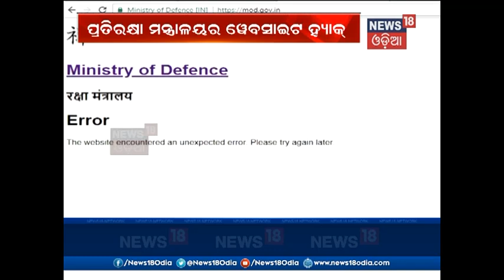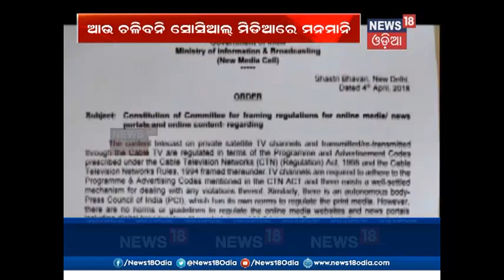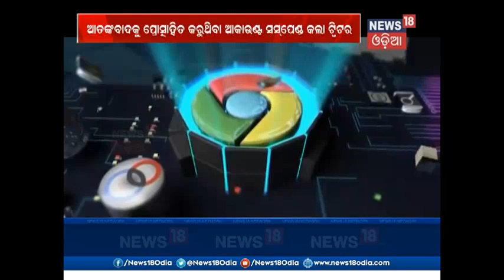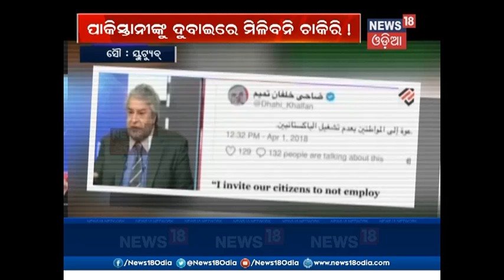Focus Point | 06 April 2018 | News18 Odia